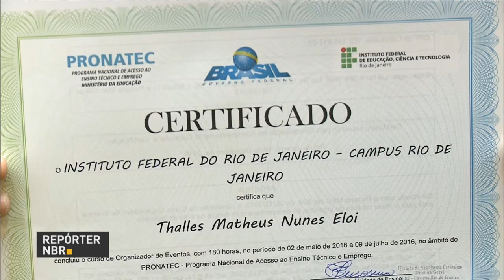Participantes do Jovem Aprendiz que trabalharam nos Jogos Rio 2016 recebem diploma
REPÓRTER NBR - 21.12.16: Nesta quarta-feira (21) ocorreu a formatura dos participantes do programa Jovem Aprendiz do Desporto, que fizeram o curso e trabalharam nos Jogos Rio 2016. Cerca de 378 jovens brasileiros participaram da cerimônia.